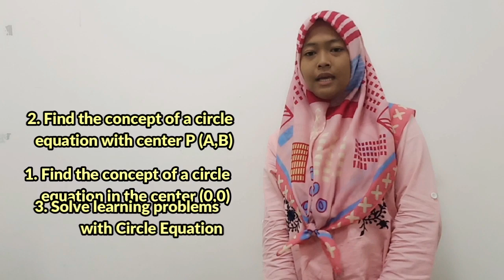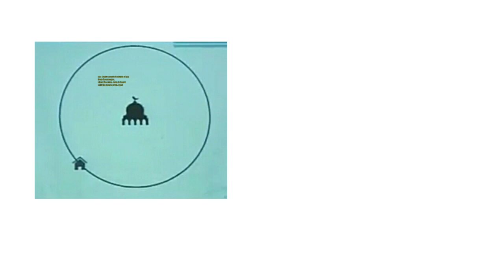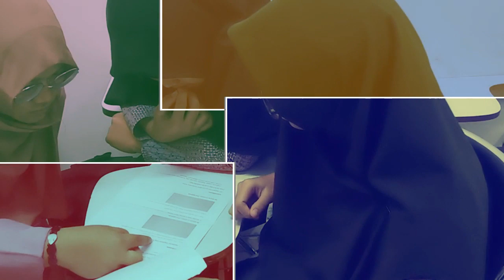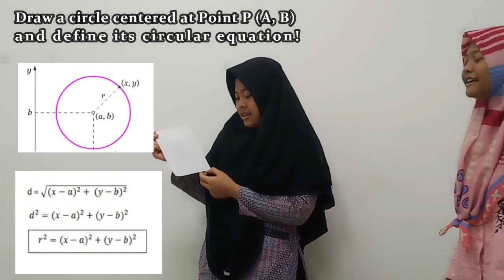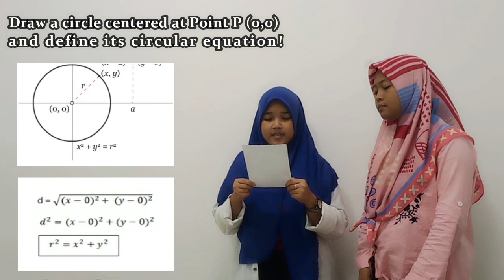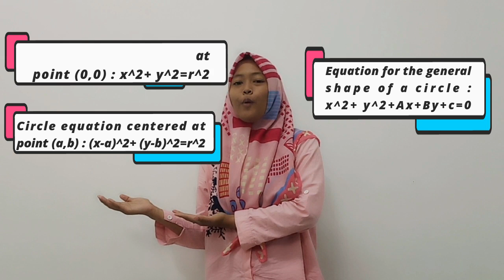Siti Utufina W - Circle Equation -Teaching Secondary Mathematics in English 3C Math Education UHAMKA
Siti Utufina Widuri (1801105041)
Method Discovery Learning
Material is Circle Equation
Mathematics Education UHAMKA
Teaching Secondary Mathematics in English 3C

*mohon maaf atas pengucapan yang belum baik :) *